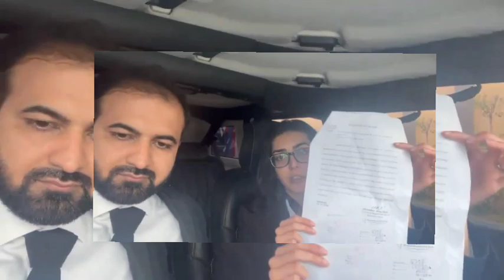Gen Bajwa Was Master Mastermind Of May 9 & Cipher Case Against Imran Khan | PTI Power Show 23 March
imran khan
imran khan
pti
pti bat
elections
pti latest
pti vs pmln
pti symbol
pmln vs pti
pti leader
pti lawyer
pti tigers
pti leaders
pti vs pml-n
latif khosa
pti lawyers
chairman pti
pti official
pti election
pti good news
pti's meeting
big plan of pti
election 2024
breaking news
pakistan breaking news
news
news today
today news
headlines today
headlines,news headlines
today headlines
headline news
nawaz sharif
maryam nawaz
Supreme court
adiala jail
adiala jail news
adyala jail